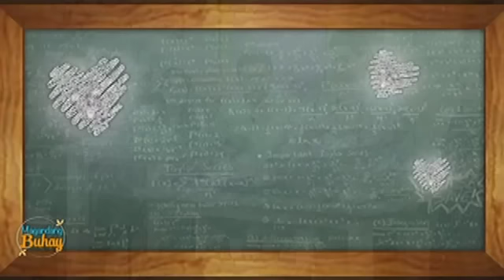Magandang Buhay: Ogie and Aiko's views about love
Aiko Melendez admits that Ogie Diaz is smarter than her when it comes to love.